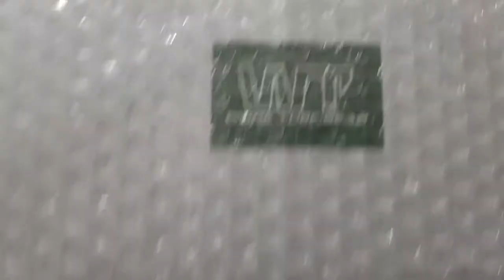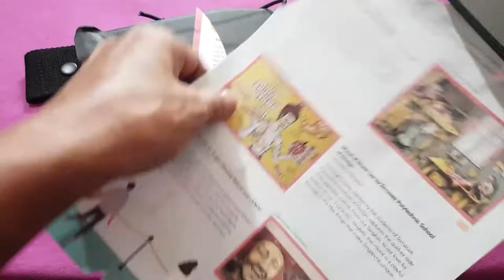WorkTuffGear : Siddha Kukhuri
Blue Dragonfly Trading
Introducing Siddha - Khukuri

Designed by Timothy McLaughlin Built by Work Tuff Gear

I am very excited about this project. Victor and I have been working on this design project together as a collaboration between Work Tuff Gear and Dragonfly Khukuri & Knives throughout this past year and It’s finally soon to be released.

This khukuri’s name is “Siddha” after the Hindu Goddess “Siddha Lakshmi”

Associated with the Secret Black Mother tradition (Guhya Kali), her principal function is to turn back evil along with malicious spirits and negative forces.

Very appropriate for what we throughout the world have experienced during 2020 with the Covid19 Pandemic. May the worst be behind us.

Specs
Knife Type: Khukuri
Knife construction: Full tang
Overall Length: 16.9"
Blade Length: 11.3"
Cutting Edge: 10.7"
Blade Thickness: 0.23"
Type of grind: Saber grind with convex cutting edge
Blade Shape: Khukuri
Blade Steel: SK85 56-58RC
Blade Finish: Dark Sky finish
Handle Material: 3D machined G10
Knife Weight: 23 oz
Weight w/ Sheath: 28.5 oz
Sheath Included: Sandwich style sheath +belt loop
Sheath Material: Black Kydex